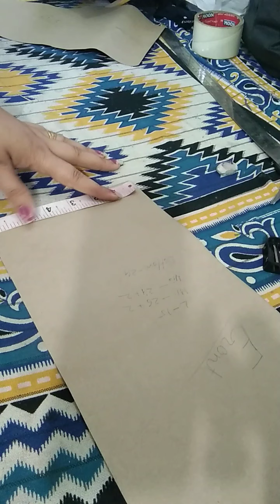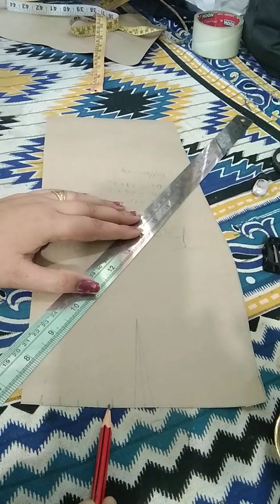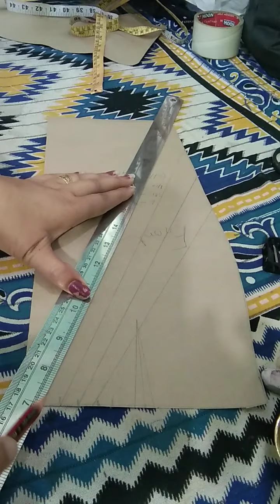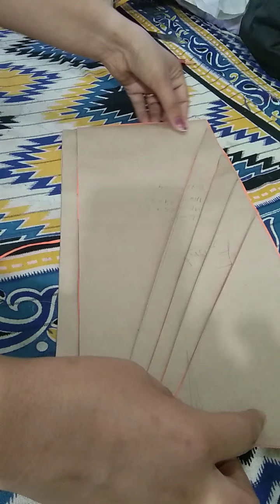Types of skirt's variation